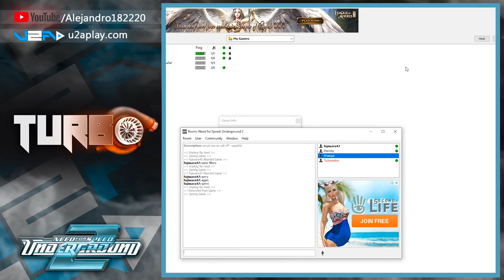NEED FOR SPEED UNDERGROUND 2 │ Rollercoaster │ NOMBRE CLAVE TURBO #3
NOMBRE CLAVE Son carreras hechas de incógnito. Estas carreras se hacen con el objetivo de probar nuevos ajustes y poner a pruebas los autos. Y también con el fin de ver como se comportan ciertos jugadores sin que sepan que soy yo.